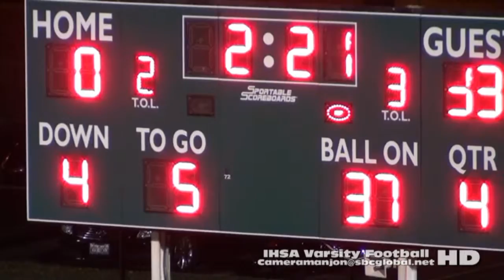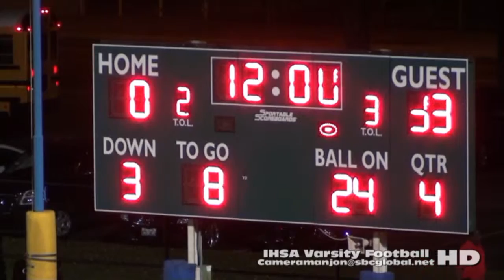* * [4] South Shore Tars@Hyde Park Varsity Football4 '15 Gately Stadium/Cameramanjon/CPS Wk9 Chicago